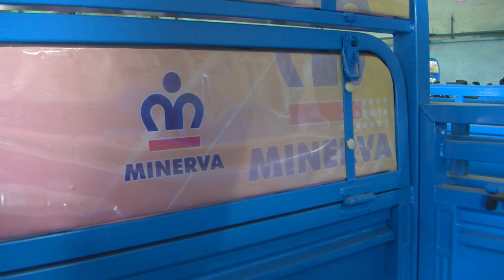Ciclos Minerva: El desafío de andar sobre ruedas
🚲 Ciclos Minerva, única de su tipo en el país, diversifica ofertas. ¿Cómo lo hace en medio de limitaciones económicas? ¿Qué estrategias sigue para abaratar costos? ¿Cuál es la proyección para ampliar la presencia de algunos de sus productos en el mercado en moneda nacional?